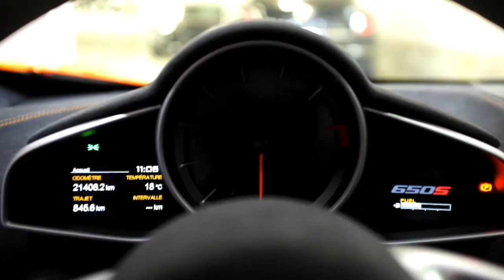The Mclaren 650S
From Formula 1 to 650S, McLaren picks technology directly from race cars into their road going cars. The result is a very capable, and usable supercar that will destroy anything on track.